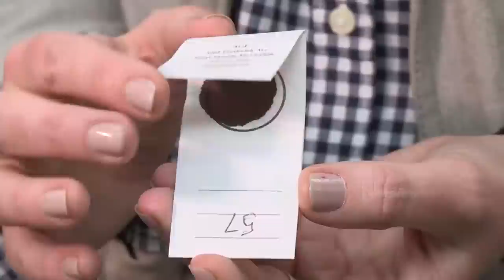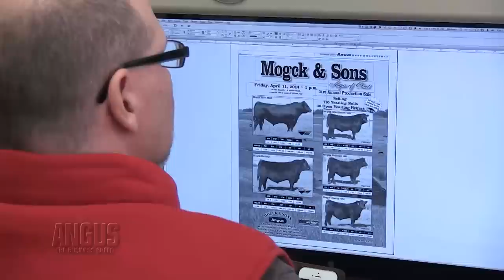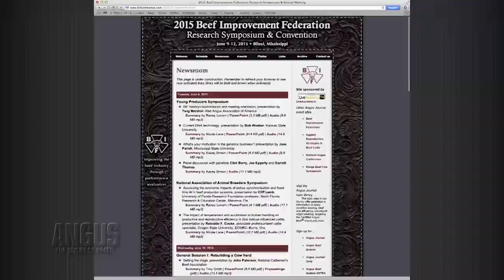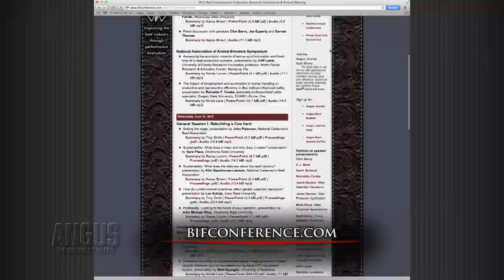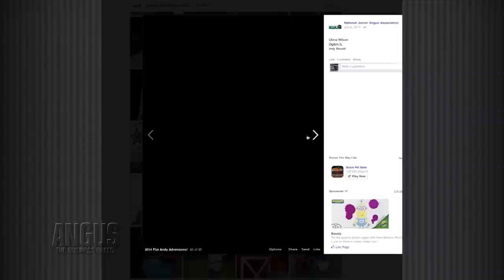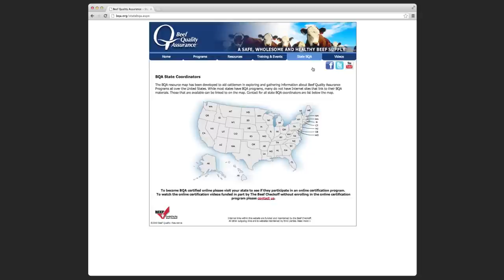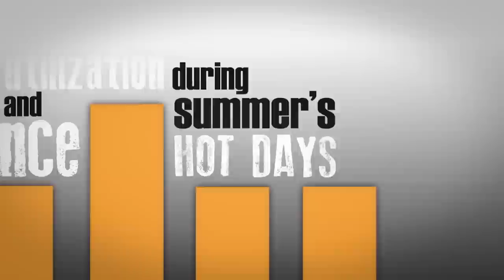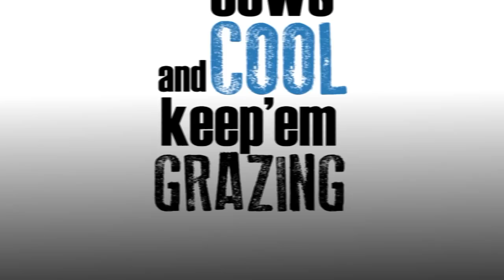The Angus Report, July 6, 2015: Top News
The week's top headlines in the cattle business includes the outlook for the Angus breed with Richard Wilson; across-breed EPD adjustment factors; summer heat considerations; LMA news and more. to continue watching this episode.